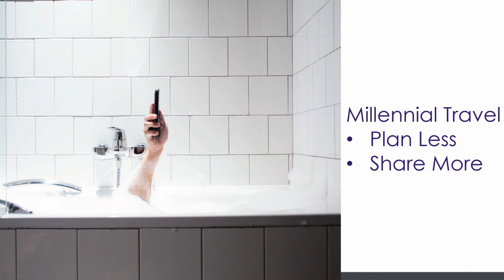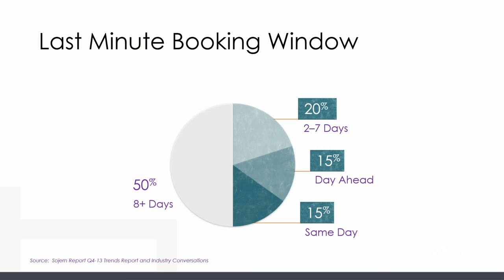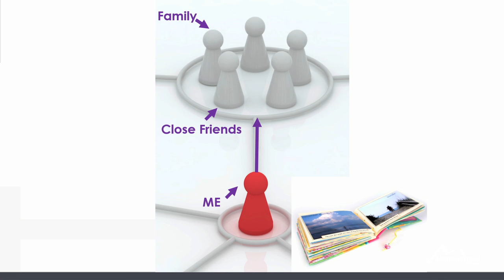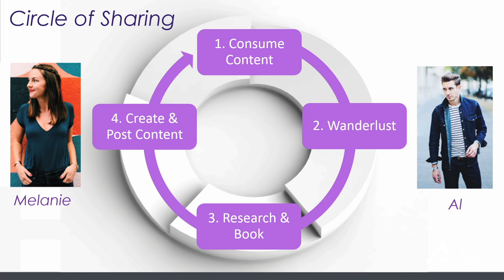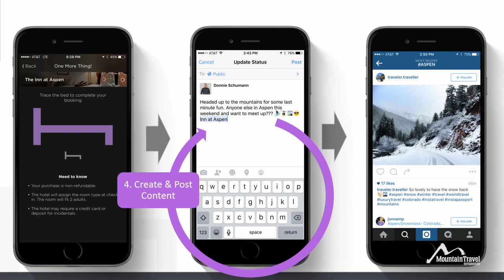Ignite MTS - Donnie Schumann, HotelTonight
Donnie Schumann, Strategic Partnerships, HotelTonight

Millennial Travel - Planning Less. Sharing More. Thanks to social media, travel is now more than ever a status symbol easily broadcasted within personal networks. Learn why positioning your services as a lifestyle matters to the millennial.